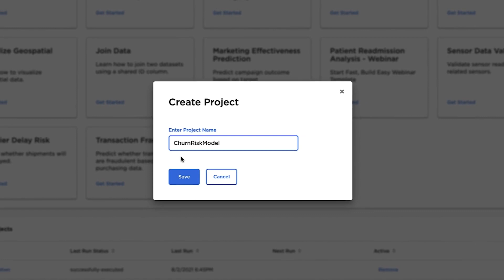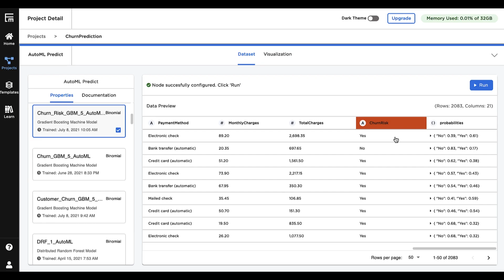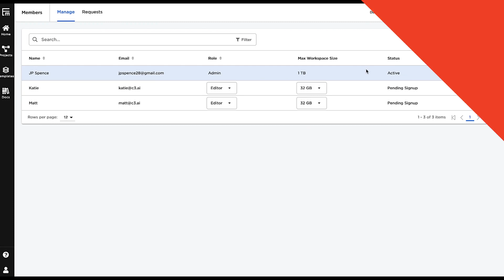C3 AI Ex Machina | Change the Way You Work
C3 AI Ex Machina allows business analysts, data analysts, and data scientists to rapidly develop, scale, and act upon AI insights without writing code. Develop and deploy high-performing AI models and drive smarter business outcomes through an easy-to-use, drag-and-drop interface.